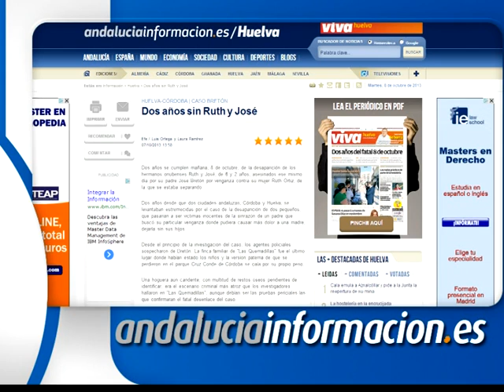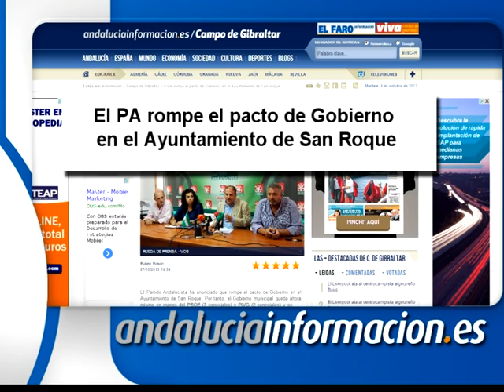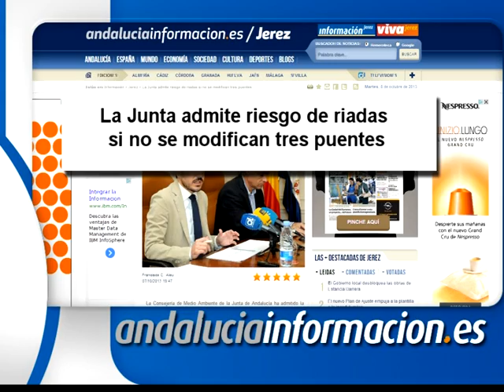Resumen digital del 8 de octubre